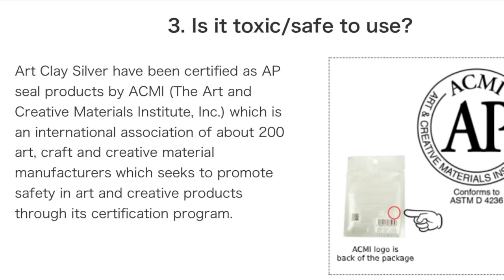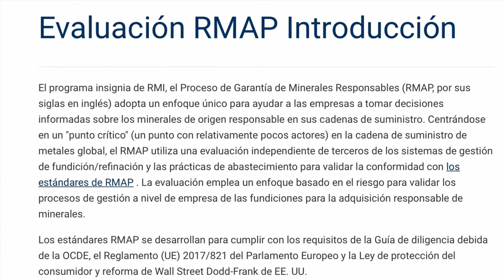Presentación arcilla de plata Art Clay